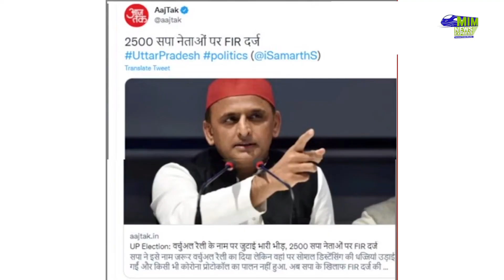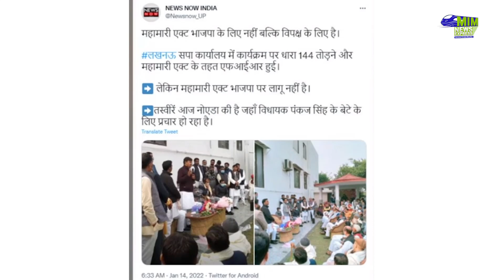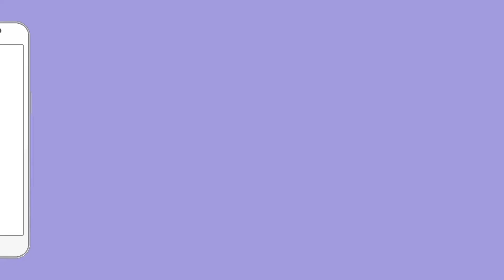2500 लोगों पर की योगी ने FIR दर्ज | Lucknow News | UP Election 2022